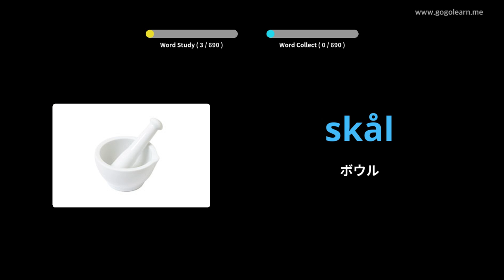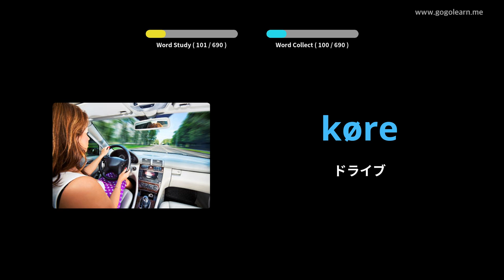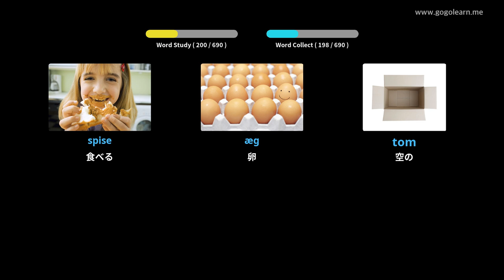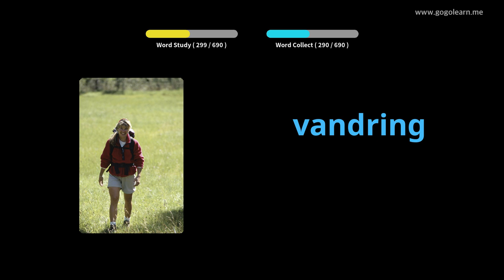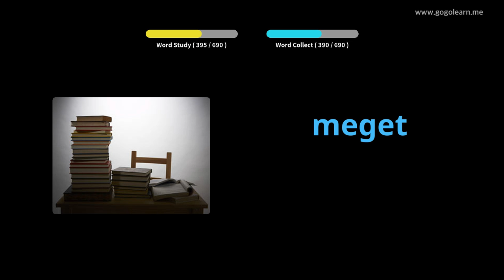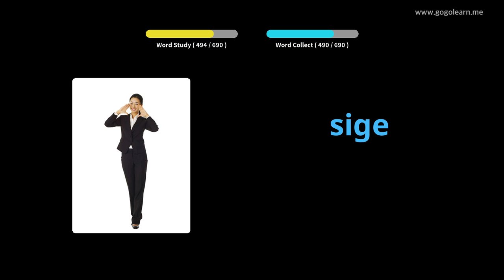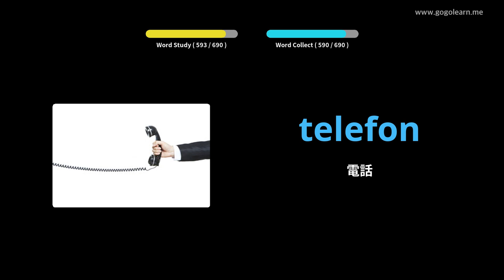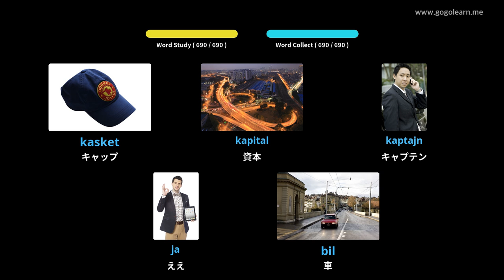写真を通してデンマーク語を学ぶ|デンマーク語の語彙キッズ | Golearn